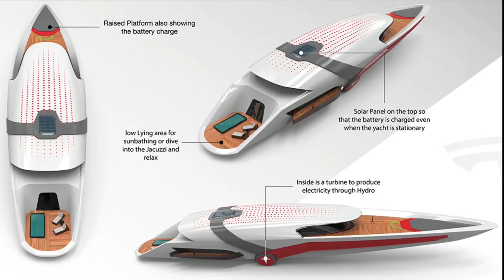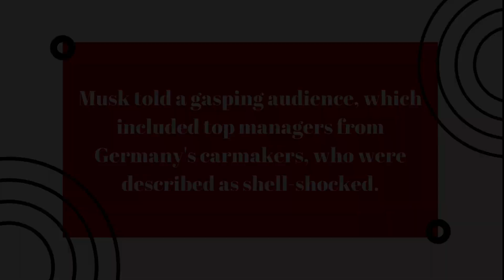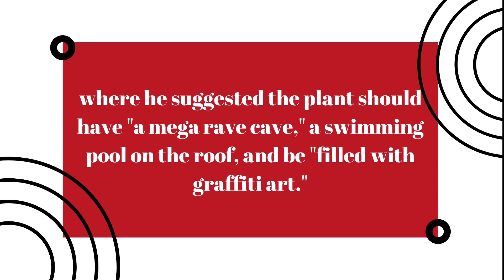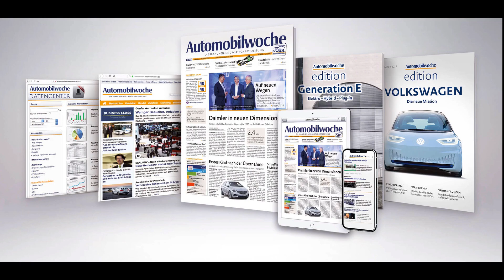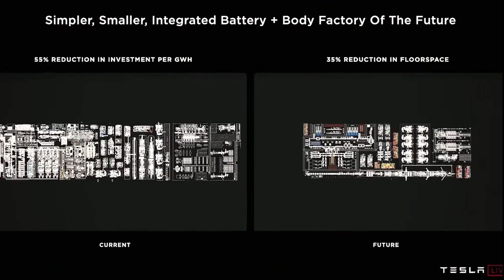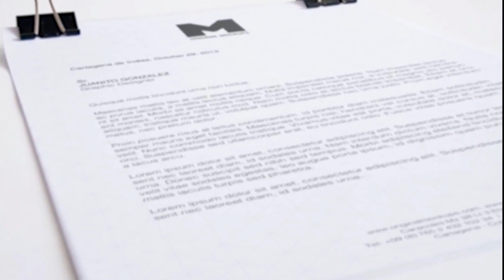Tesla Giga Berlin | Gigafactory 2021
► According to last updates Giga Berlin will be Tesla's first gigafactory in Europe, it will not be comparable to giga Texas-Austin but the official Tesla news says that "Gigafactory Berlin-Brandenburg Grünheide will be the most advanced high-volume electric vehicle production plant in the world."
The term gigafactory was coined by Elon Musk in 2021 to describe Tesla vision for the giant battery factory The "Gigafactory Texas"
Acoording to Tesla news the company will launch production with the Model Y standard range, a fully electric, mid-size SUV.
Even if giga berlin construction is at an advanced stage authorities still have not granted Tesla a final permit.
The economy minister jörg steinbach wants to speed up tesla giga berlin's approval, according to him Tesala will bring many benefits to Grünheide.
Unfortunately, the opening of Tesla Giga Berlin has been delayed by six months, so it won't be until the beginning of 2022, when we finally get to see the full extent of what giga berlin is capable of.